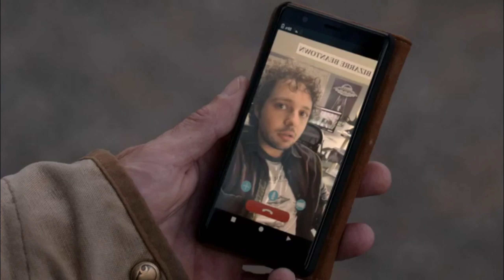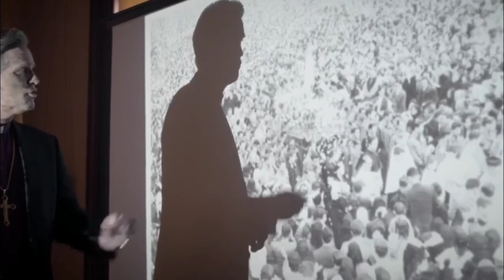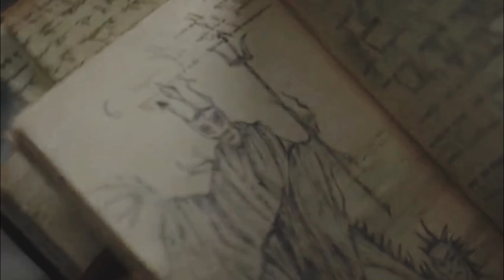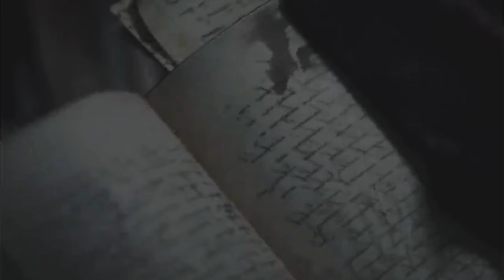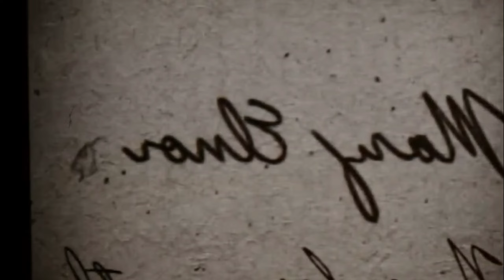"Ruega por Nosotros: El Misterio Sobrenatural Desvelado - Resumen Completo"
En este video, te presento un resumen completo de "Ruega por Nosotros", una escalofriante película de terror que explora los límites de la fe y lo sobrenatural. Acompáñame a descubrir los secretos detrás de las apariciones, los giros impactantes y el terror que acecha en cada escena. ¡No te pierdas esta historia llena de misterio y oscuridad!